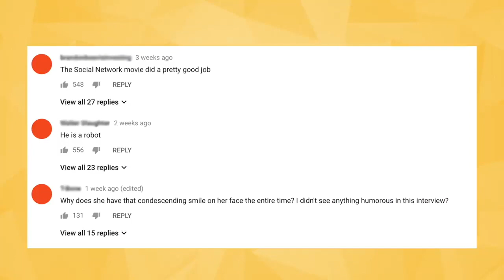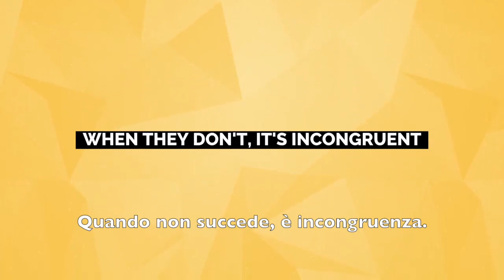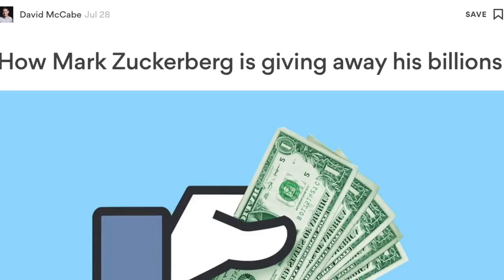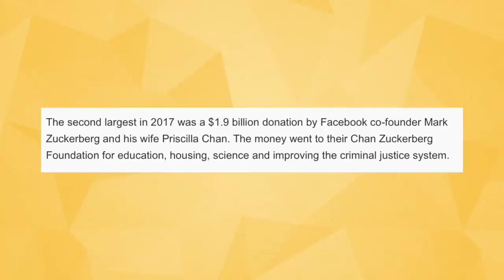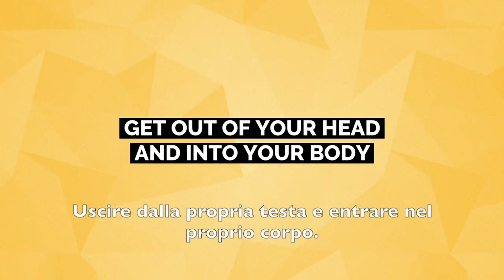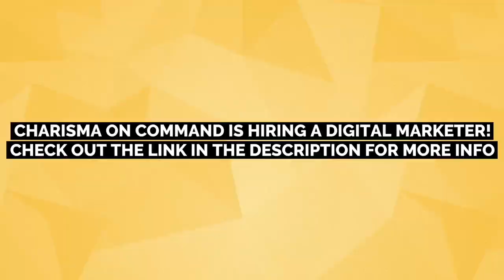Perchè Mark Zuckerberg Sembra Cattivo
🔥 CARISMA UNIVERSITY: 🔥

Mark Zuckerberg sta passando un momentaccio.
Non solo deve occuparsi delle udienze del congresso ma sembra che una buona parte di internet lo odi o come minimo dubiti della sua umanità e non si tratta dello scandalo della Cambridge Analytica; è a causa del modo in cui si presenta. Quindi in questo video, vi mostrerò le tristi ragioni per cui alcune persone hanno più difficoltà nell’ottenere fiducia di altre ed è più facile vederle come potenzialmente cattive ed anche per questo che le reputazioni negative tendono ad essere loro accollate, non importa cosa facciano.